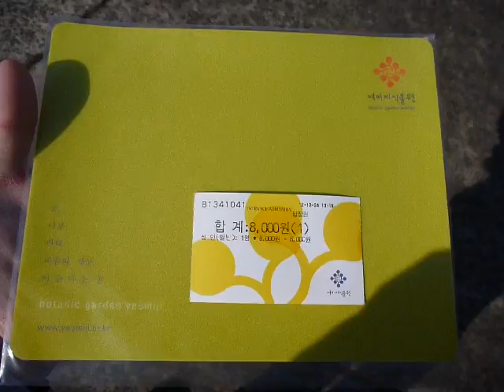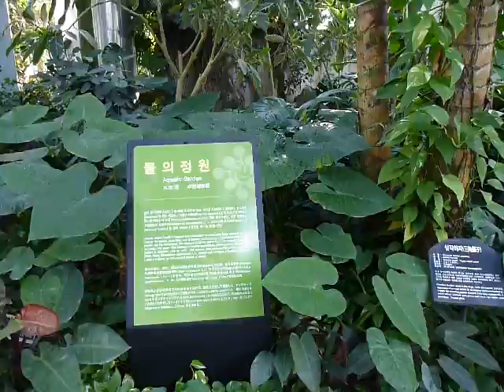韓国 済州島 西帰浦植物園と展望台から一望 Seogwipo View Jeju